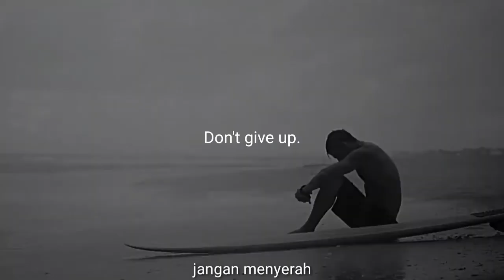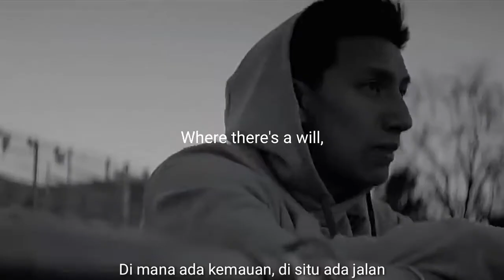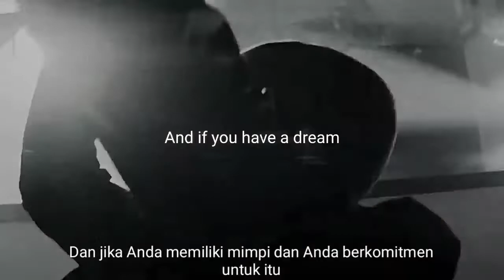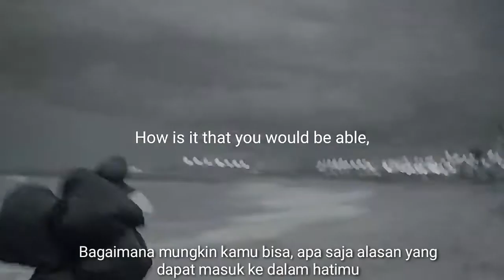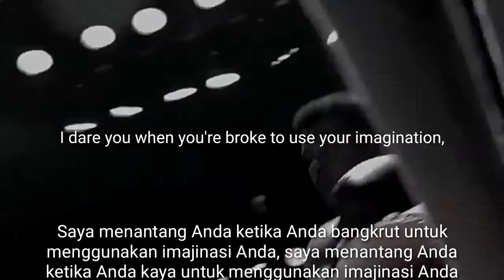MOTIVASI SUB INDO _ Keep Going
Hallo good people untuk kalian yang lagi ada masalah di hidup kamu, frustasi, lagi down dan butuh penyemangat, tonton dulu video motivasi dari CEPE 21.